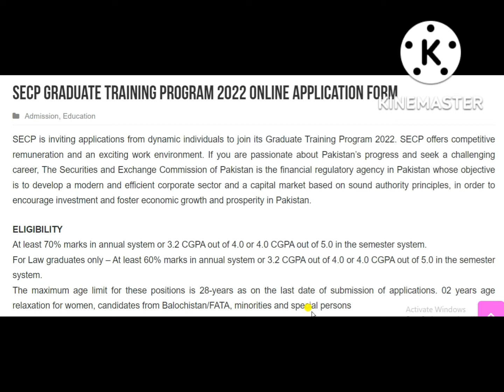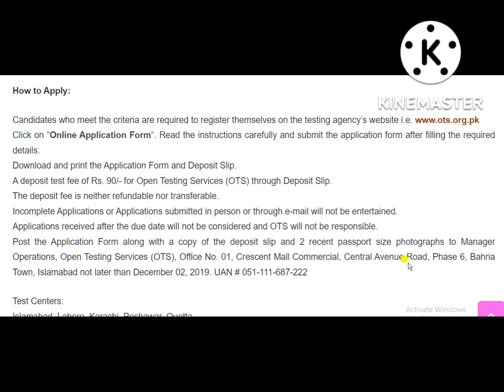SECP Graduate Training Program 2022 OTS Apply Online Eligibility Criteria